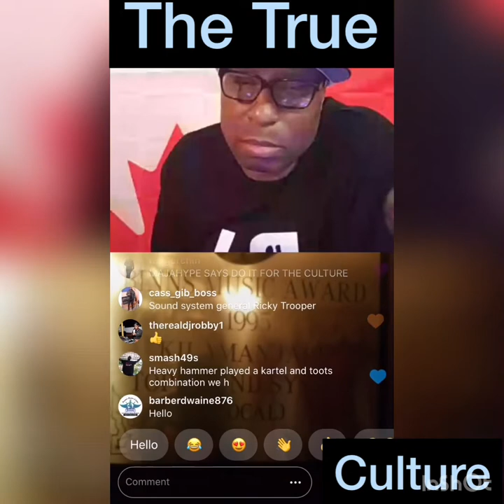Ricky trooper part 3 of his history in the music business and more